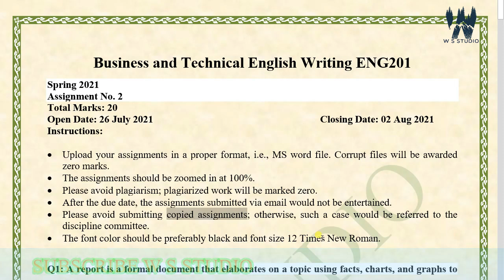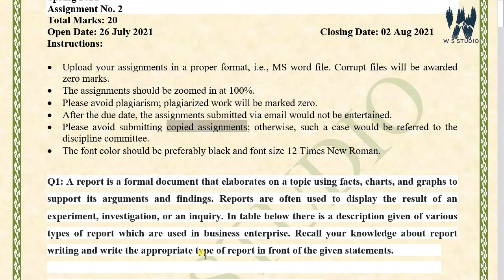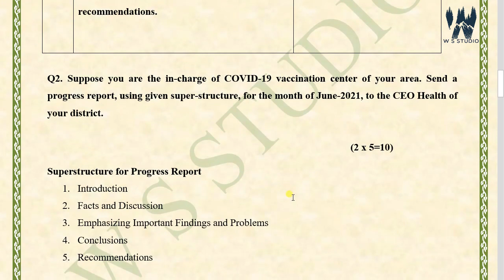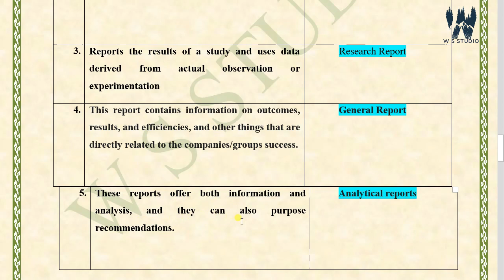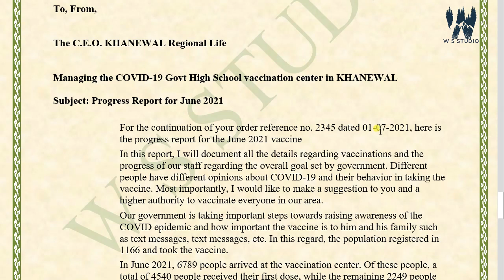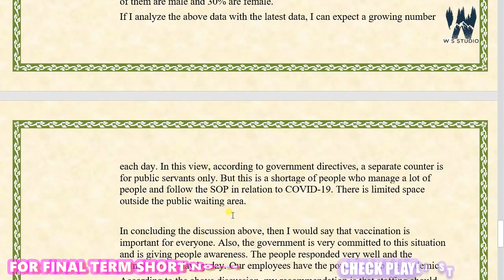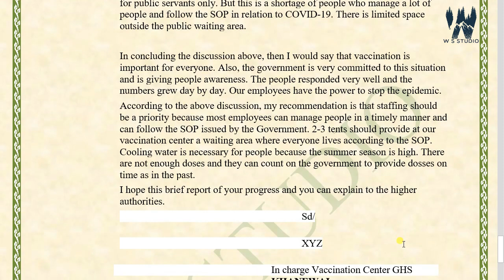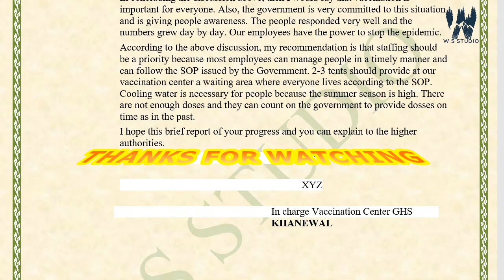eng201 assignment 2 solution spring 2021 ~ eng201 assignment 2 solution 2021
eng201 assignment 2 solution spring 2021,
eng201 assignment 2 solution 2021,
eng 201 assignment 2 solution spring 2021,
eng 201 assignment 2 solution 2021,
eng201 assignment 2 solved 2021,
eng201 assignment 2 spring 2021,
eng201 assignment 2 2021,
assignment 2 solution spring 2021 eng201,
eng201 assignment 2,
eng201 assignment 2 solution,
assignment 2 eng201,
the solution of assignment 2 eng201,
eng 201 assignment 2 2021,
vu,
eng201 assignment solution,
eng201 assignment,

All solutions available in description or visit vustudents.pk